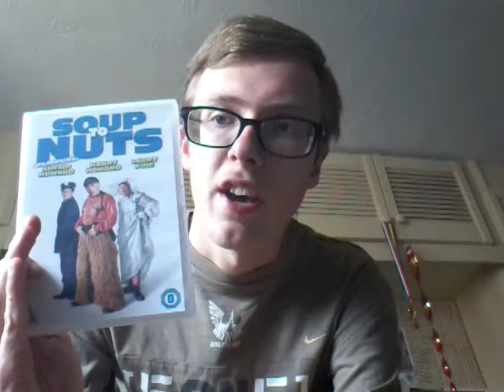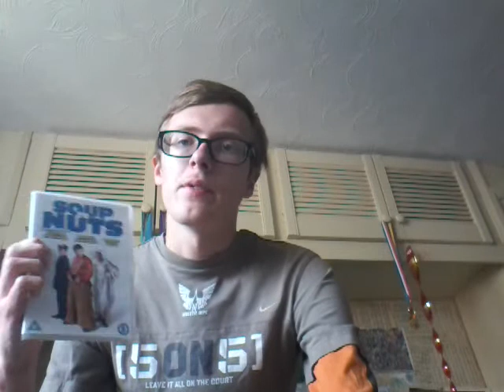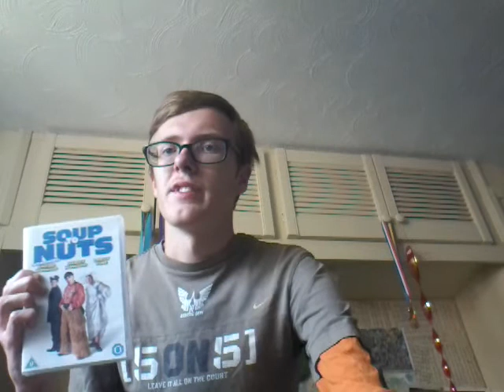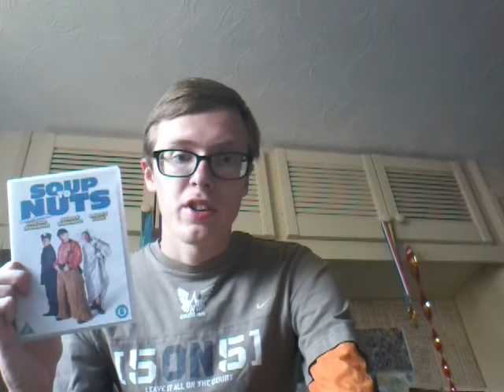Soup to Nuts (1930) movie review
Starring:
Ted Healy (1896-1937) as Ted
Moe Howard (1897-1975) as Fireman
Shemp Howard (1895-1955) as Fireman
Larry Fine (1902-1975) as Fireman
Fred Sanborn (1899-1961) Mute Fireman